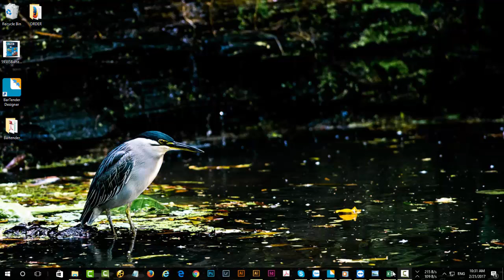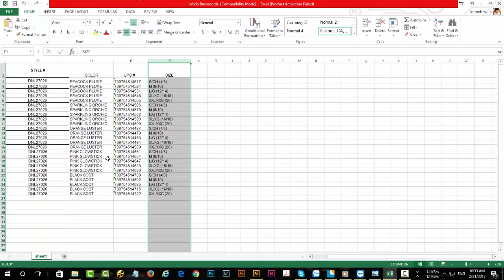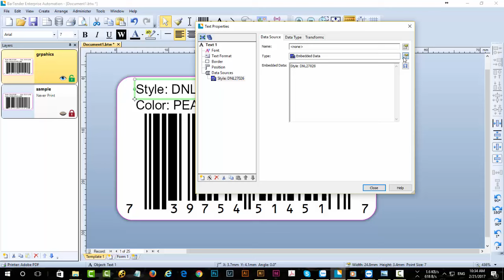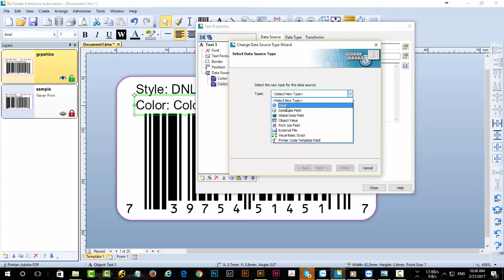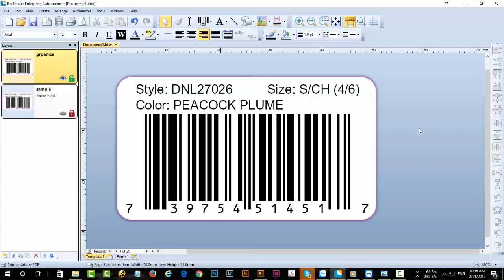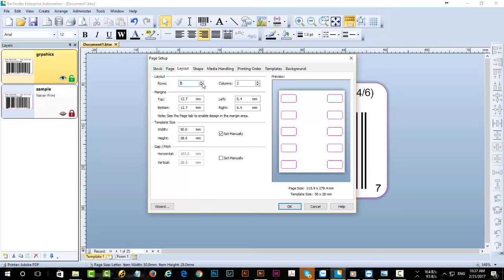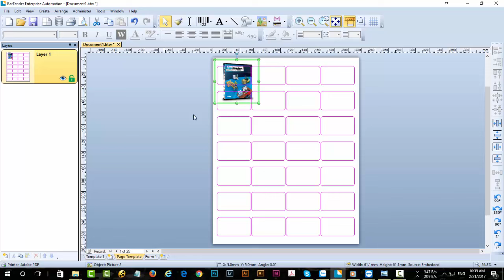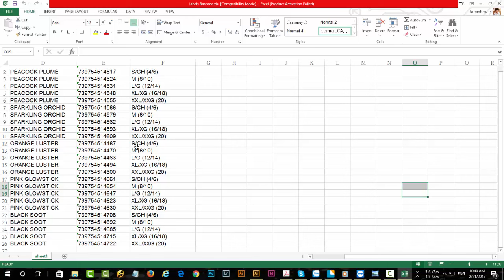Bài 3: Kết nối datasoures vào Bartender 2016 ( How to use Bartender 2016 )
Bartender là phần mềm tạo và in mã vạch hàng đầu hiện nay, chạy trên mọi phiên bản windows. Bartender thiết kế mã barcode chuyên nghiệp và mạnh mẽ, tích hợp với các phần mềm quản lý doanh nghiệp khác. Và nó cũng hô trợ RFID.